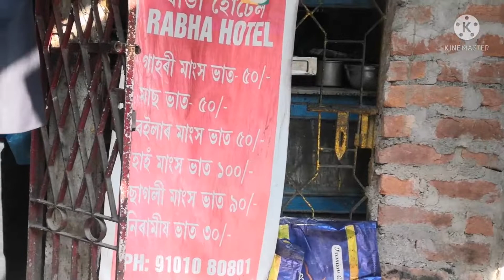গুৱাহাটীত ৫০ টকাত গাহৰি ভাত কত পায় জানিবলৈ video সম্পূৰ্ণ টো চাওঁক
My Instaram -